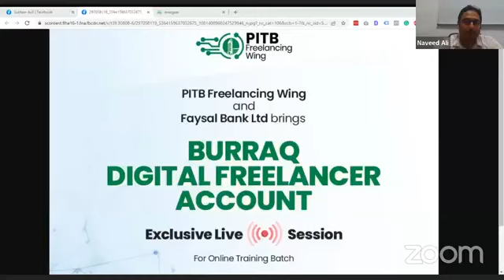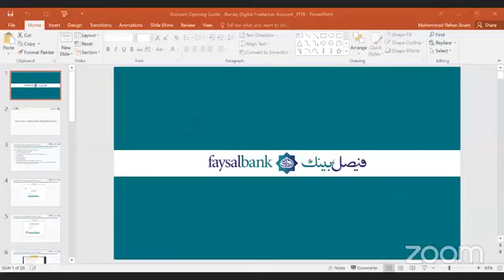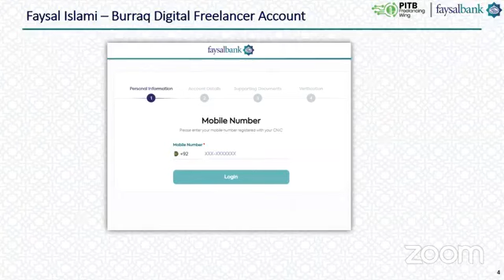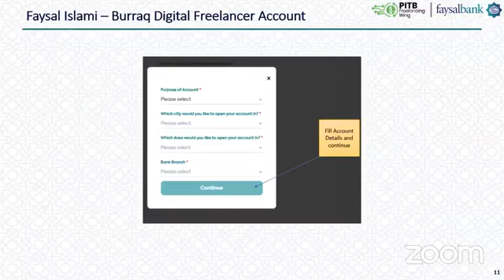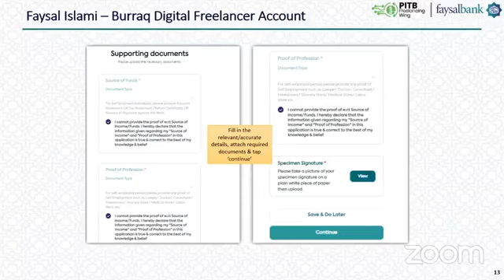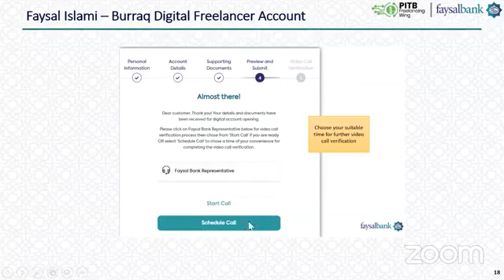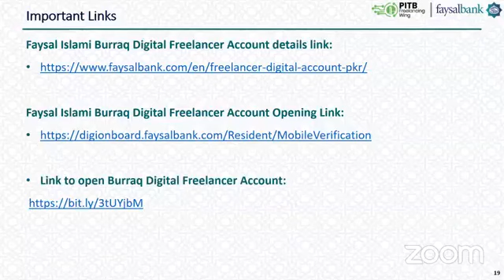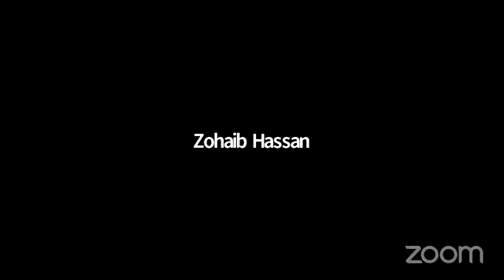Earn Money With Social Media Marketing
Erz_-_SMM_-_Alumni_-_Lecture_10(360